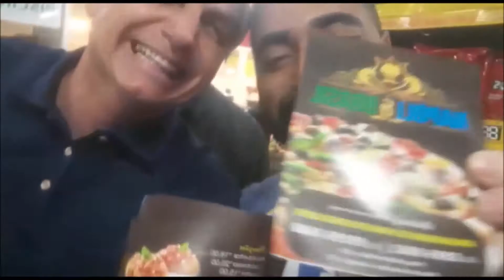Presidente Bolsonaro escolhe o Guarujá para passar o Carnaval.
O presidente Jair Bolsonaro embarcou na tarde desta sexta-feira (21) para o Guarujá (SP) para passar o feriado de carnaval na base militar do Forte dos Andradas, na praia do Monduba. O retorno para Brasília está programado para terça-feira (25).

Bolsonaro deixou a residência oficial do Palácio da Alvorada por volta das 13h30, acompanhado da filha Laura e do deputado Hélio Lopes (PSL-RJ). Antes de seguir para a Base Aérea de Brasília, conversou com apoiadores na portaria do Alvorada.

Desde que assumiu a Presidência, em janeiro de 2019, Bolsonaro tem utilizado a instalação militar do Forte dos Andradas, no Guarujá, para períodos de descanso.

Forte dos Andradas é a última fortaleza construída no Brasil, inaugurada em 1942, durante a Segunda Guerra Mundial.

Fonte: G1